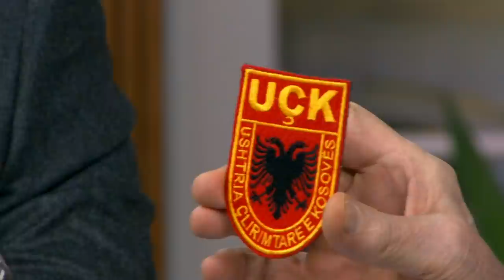General Dikic i Demo Berisa analiziraju stravicne price i scene iz Ukrajine - (TV Happy 11.03.2022)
Gosti: Demo Beriša - Nekadašnji oficir JNA i vojske Srbije i predsednik matice Albanaca u Srbiji
General dr Bratislav Dikić - Nekadašnji general Srpske Žandarmerije